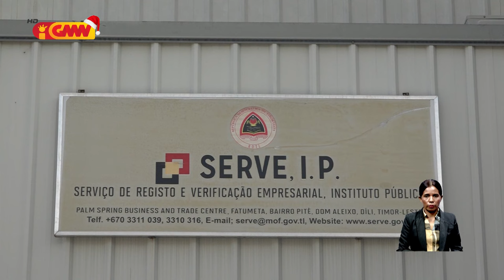Serve IP sei halibur autoridade lokal sira hodi ko'alia kona ba taxa ba kost sira